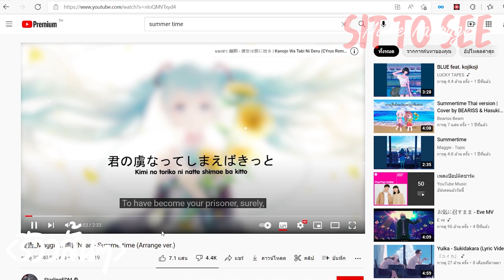It's a Summer Film! - (เกือบจะไม่ได้)ฉายแล้วหน้าร้อนนี้ | รีวิวสั้นๆ